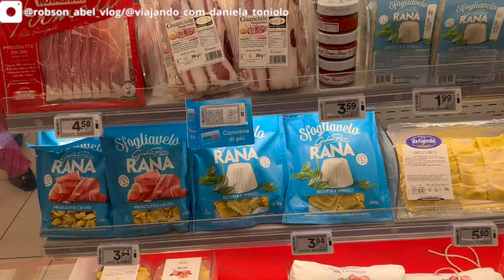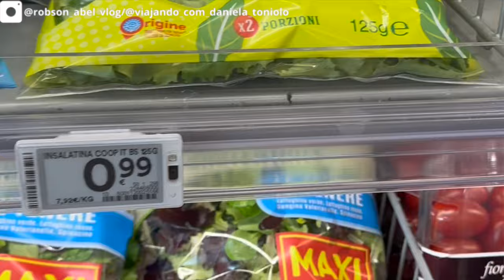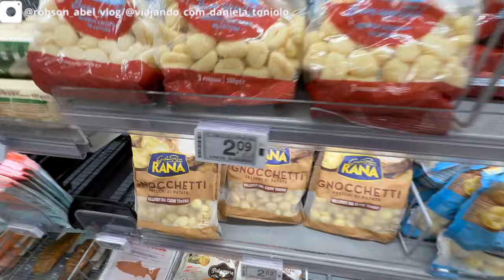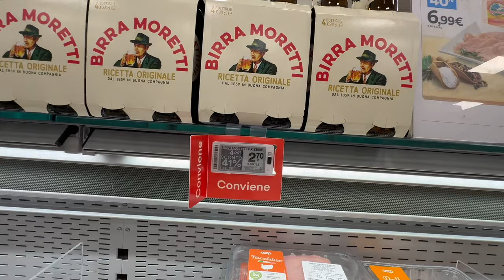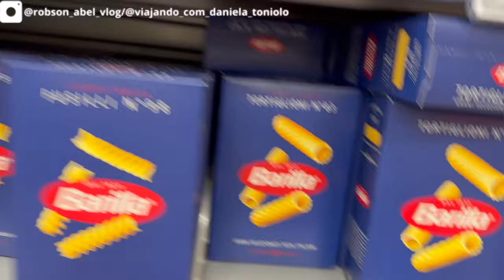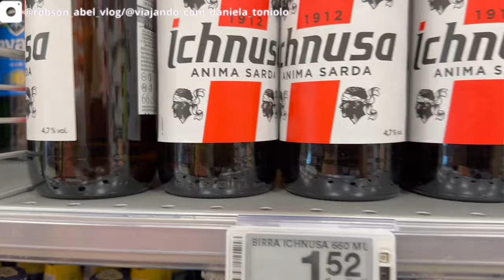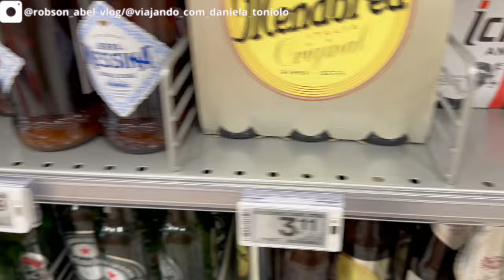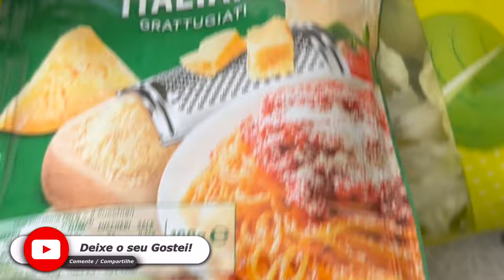COMO É o MERCADO na ITÁLIA: Quanto Gastamos no Supermercado🇮🇹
🇮🇹 Fazendo Compras no Supermercado na Itália: Uma Experiência Completa! 🛒

Olá, pessoal! No vídeo de hoje, vou levar vocês para uma viagem ao supermercado na Itália. Vamos explorar juntos as prateleiras e descobrir os produtos típicos que os italianos compram no dia a dia. Se você sempre quis saber como é fazer compras na Itália, este vídeo é para você!

✨👉 🔗 🎯 Sem estresse, criamos seu roteiro europeu com tudo o que você precisa. Você só se preocupa em postar as fotos depois!

🇮🇹 Precisa de assessoria para sua cidadania italiana?
🌟 Indicamos os melhores profissionais para cuidar de todo o processo com eficiência e experiência.Descubra quem pode ajudar a tornar seu sonho realidade! 📋✨

🔥 Super Dica: 💸 Quer enviar dinheiro pro exterior com taxas justas e sem surpresas?
Eu uso a Wise e super recomendo! É rápido, seguro e as taxas  e aceitos e varios países e as taxas são bem mais baixas que dos bancos tradicionais.✨👉🔗 Clique no link e comece a economizar nas suas transferências internacionais!

Queremos saber sua opinião! Deixe um comentário abaixo sobre o que mais te interessou ou qualquer dúvida que você tenha.

Grazie!🇮🇹